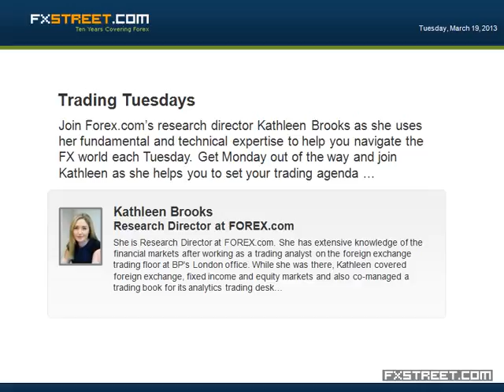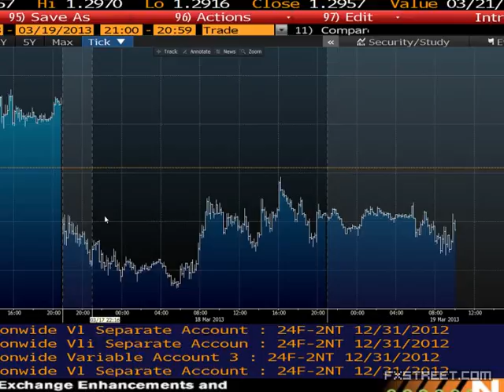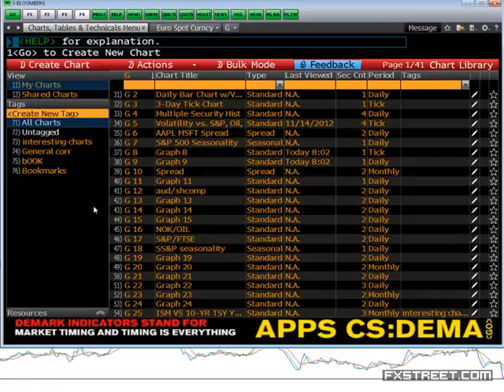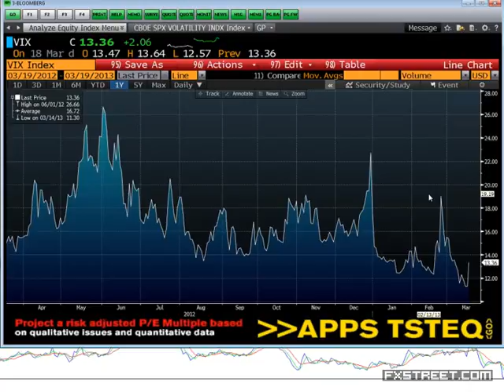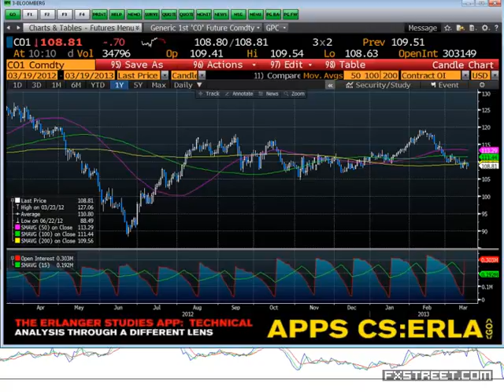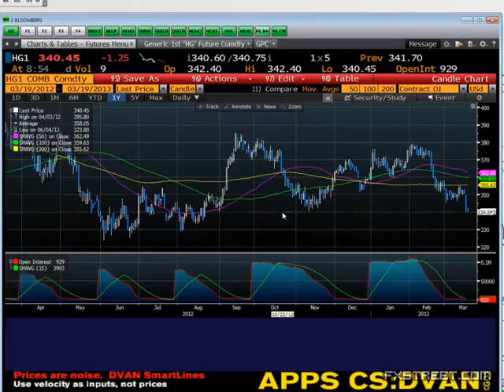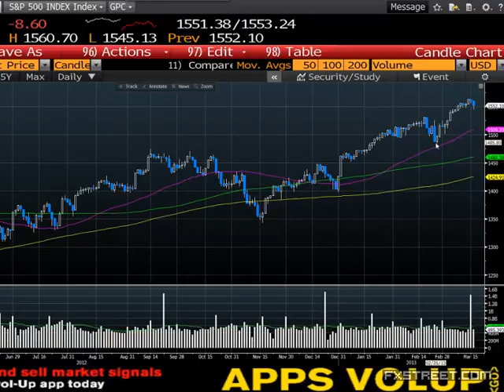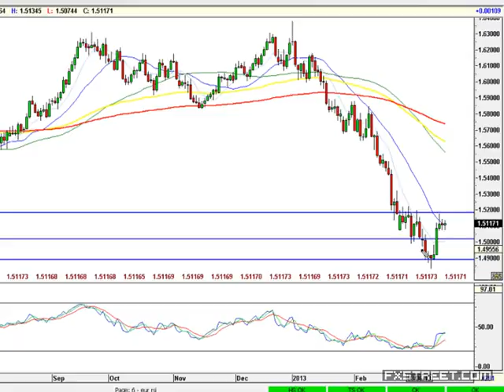Kathleen Brooks: Trading Tuesdays: How to trade Cyprus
Date of issue: 19 March 2013. Speaker: Kathleen Brooks. The markets’ muted reaction to the Cyprus news is something of a mystery to the markets. But this could be the calm before the storm, as it gets harder to justify a bull case for euro. The question we answer is: how far could he single currency fall? Get FOREX.com’s view on the euro, the pound and the dollar as we lead up to another FOMC meeting later this week.